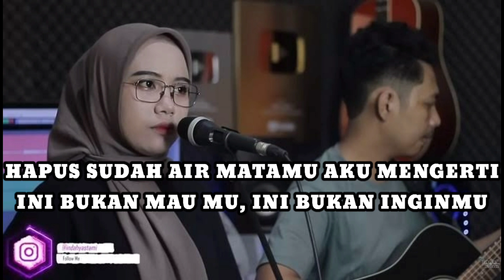JIKA ITU YANG TERBAIK - UNGU || LIRIK & LAGU ( COVER INDAH YASTAMI )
VIDEO JIKA ITU YANG TERBAIK - UNGU || LIRIK & LAGU ( COVER INDAH YASTAMI )

Judul : Jika itu yang terbaik
Artis : Indah yastami
Dipopulerkan oleh : Ungu

Lirik :

Tiada bisa ku lupa
Saat yang indah yang terindah
Yang kita lewati bercinta
Semua kebiasaan

Yang kita lalui berdua
Kini jadi puing kenangan
sebab engkautlah pergi
sambil menangis kau katakan

Kau tak akan pernah kembali
Dan dapat ku pahami
Satu alasan yang kau beri
Apa yang mereka ingini

Segala yang terbaik untukmu
Sendiri aku dalam gelapku tiada menemaniku
Jika itu memang terbaik untuk dirimu

Walau berat untukku berpisah dengan hapus
sudah air matamu aku mengerti
Ini bukan maumu ini bukan inginmu
Sendiri aku dalam gelapku tiada menemaniku sendiri aku

Jika memang terbaik untuk dirimu
Walau berat untukku berpisah denganmu
Hapus sudah air matamu aku mengerti
Ini bukan maumu ini inginmuTiada bisa ku lupa
Semua kebiasaan

Ini bukan maumu ini inginmu